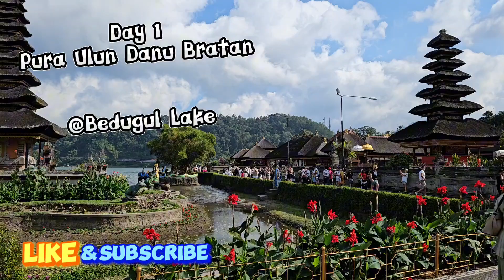C&C goes to Bali part 3 (+ intro) - Bedugul Lake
Bali trip

Day 1